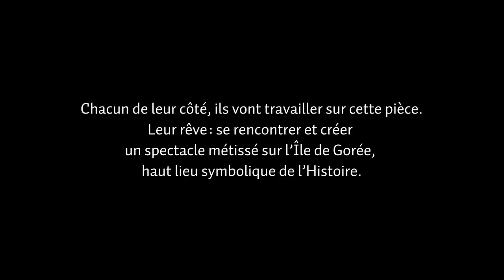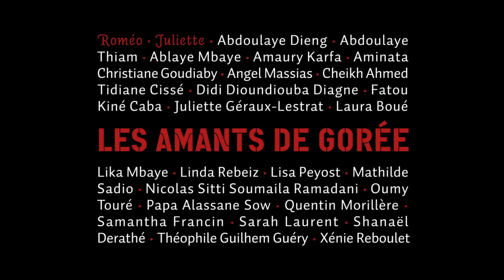Roméo et Juliette: Les Amants de Gorée_Bande Annonce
A travers des ateliers de théâtre menés par des professionnels, 24 lycéens de plusieurs lycées de Bordeaux et de Dakar revisitent une pièce de théâtre "La Résurrection Rouge et Blanche de Roméo et Juliette" de Sony Labou Tansi. Au delà d'un simple constat sur la diversité, ce film nous invite à regarder l'envie de créer ensemble.
L'objectif: se rencontrer et créer une version métisse de la pièce sur l'île de Gorée. Haut lieu de notre Histoire.